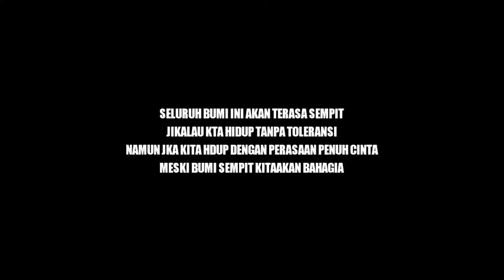Buka bersama teknik lingkungan angkatan 17 _Deen assalam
Buka bersama angkatan 17. ENV 4 Project Ramdhan